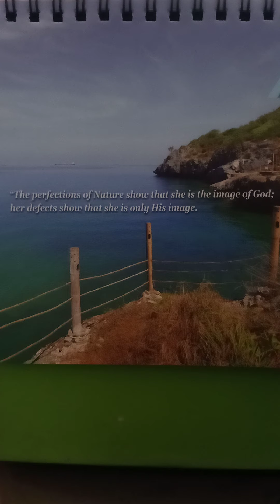FIRE CYLINDER USE IN PETROL PUMP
Petrol pump per upyog hone wale fire cylinder